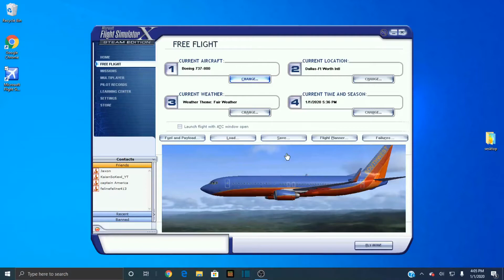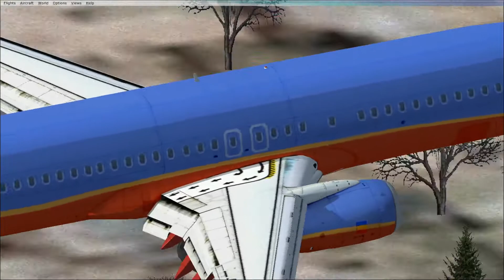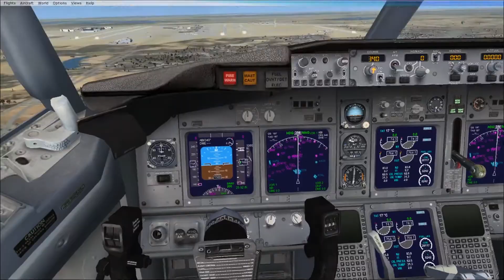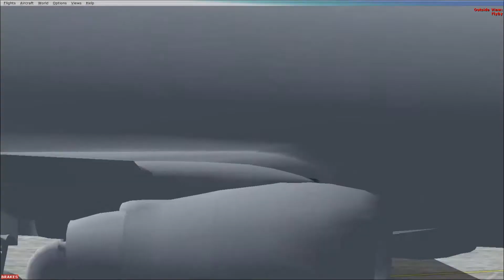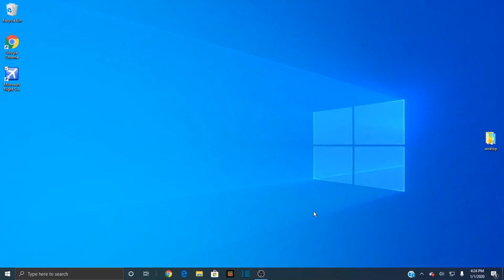Microsoft flight simulator X: trying to do a nice landing